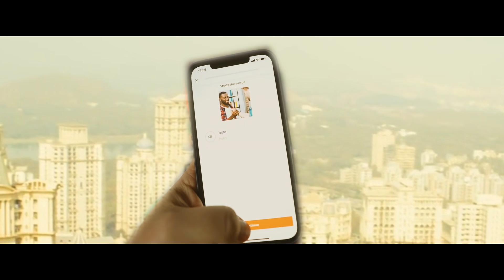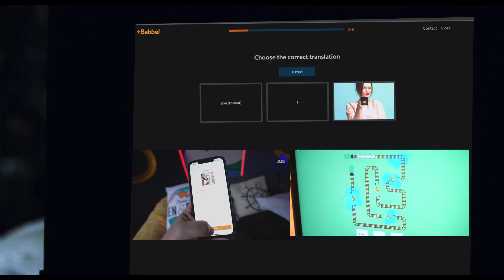Dungeons & Dragons — When is a Blockbuster Not Enough? | Anatomy of a Failure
Start speaking a new language in 3 weeks with Babbel 🎉.

Dungeons & Dragons: Honor Among Thieves adapts another board game in hopes of building a box office blockbuster, with Chris Pratt and other actors you know. It just didn't work out so well. The movie became a flop and lost its money to The Super Mario Bros movie and John Wick 4... even though the movie is actually pretty good. So why didn't more people bother to go see it? The answer may be that it doesn't feel massive and important enough. In today's Anatomy of a Failure, let's try to figure out what that means.

Dungeons & Dragons: Honor Among Thieves (2023)
Chris Pine, Regé-Jean Page, Michelle Rodriguez, Sophia Lillis and Hugh Grant star in the live-action adaptation of the phenomenon tabletop role-playing game. 'Dungeons and Dragons: Honor Among Thieves' rolls into theaters March 3, 2023. A charming thief and a band of unlikely adventurers undertake an epic heist to retrieve a lost relic, but things go dangerously awry when they run afoul of the wrong people.  Dungeons & Dragons: Honor Among Thieves funny moments best moments everything wrong with dungeons & dragons honor among thieves honest trailer dungeons and dragons watch full movie online free 4k clip hd best moments ending explained fight dungeons & dragons 2 movie movie mistakes chris pine brings the rich world and playful spirit of the legendary roleplaying game to the big screen in a hilarious and action-packed adventure.